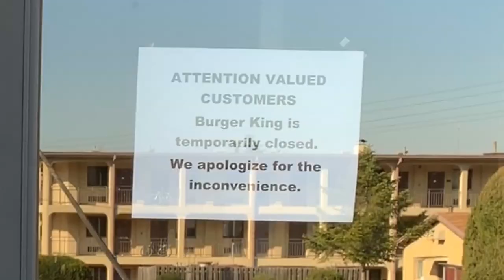USAG-Daegu Responds to COVID-19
Maj. Lance Spielmann, commander of the 154th Medical Detachment, explains the purpose of a clean team and important measures to prevent the spread of COVID-19. (U.S. Army video by Spc. Hayden Hallman and Pfc. Wesley Akers)